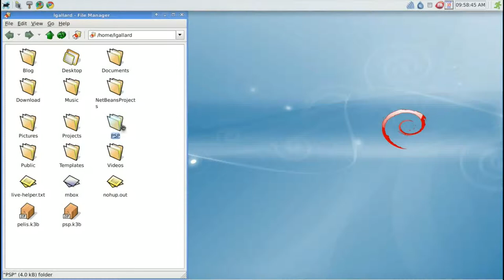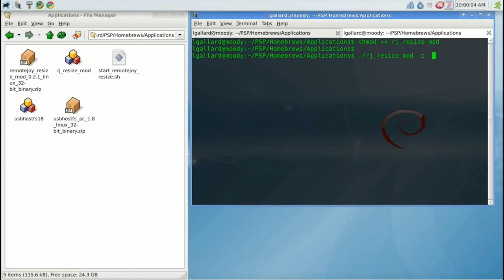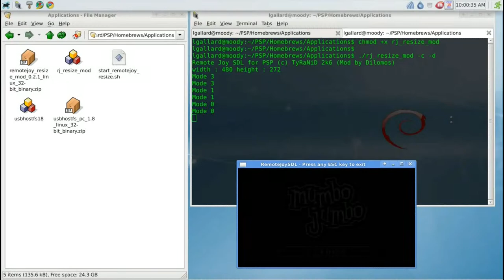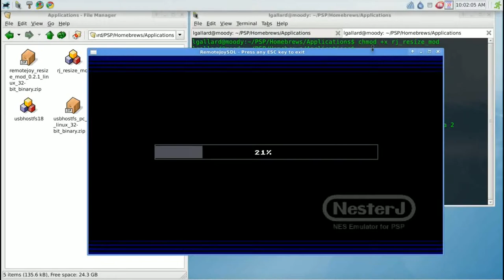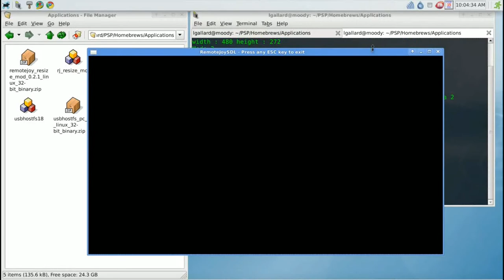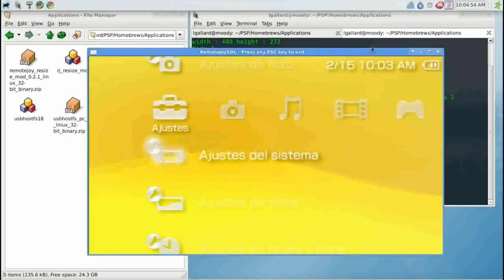Remotejoy for Linux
English: On this episode you are going to watch how to use Remotejoy on Linux using iRShell 5.

Español: En este episodio veremos cómo instalar y utilizar Remotejoy desde Linux con iRShell 5 para la PSP.